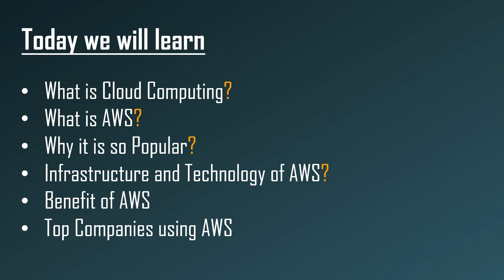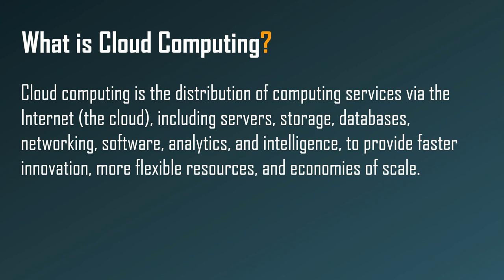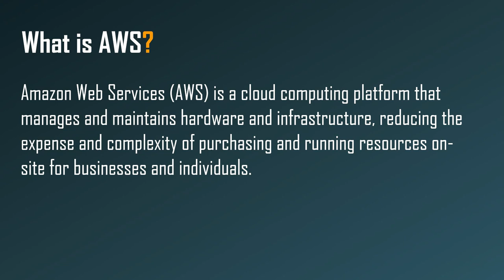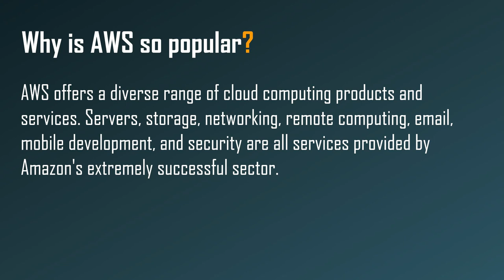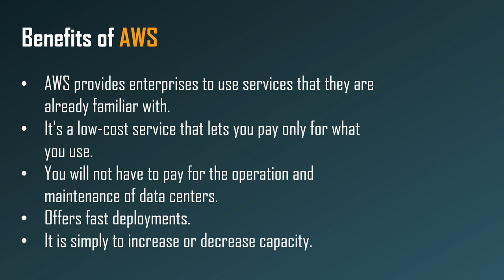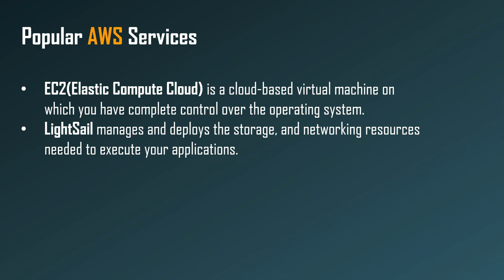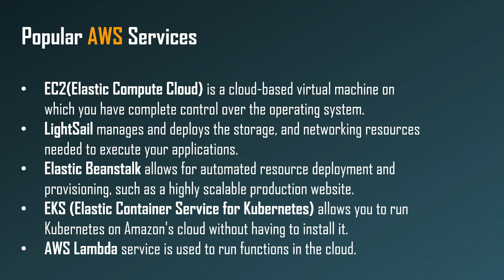What is AWS? | AWS in 5 minute | AWS Tutorial for Beginners 2022 | Easy Explanation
In this video we will see What Amazon web service is and How it works?

If you have any questions or doubts you can ask in the comment section below.